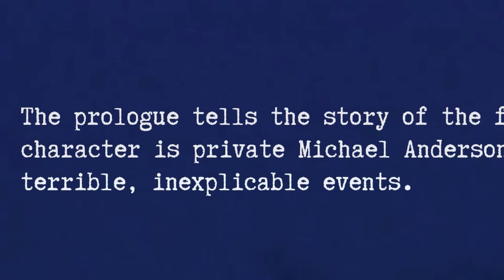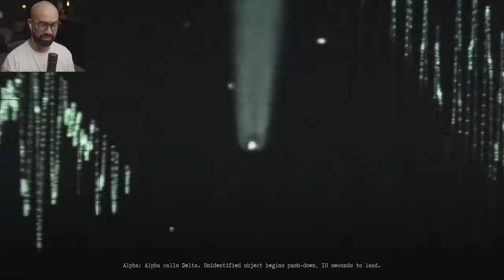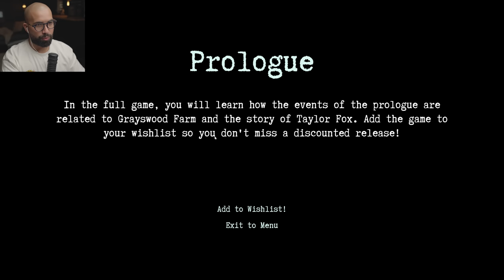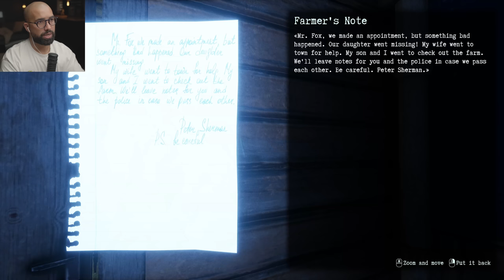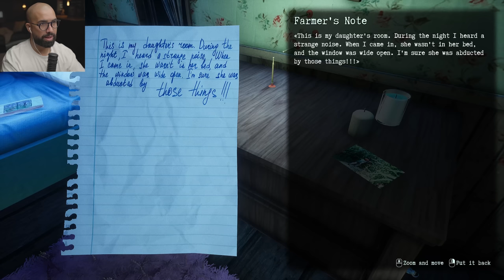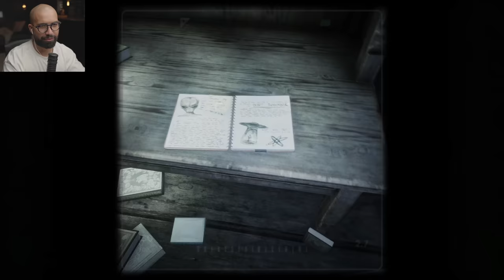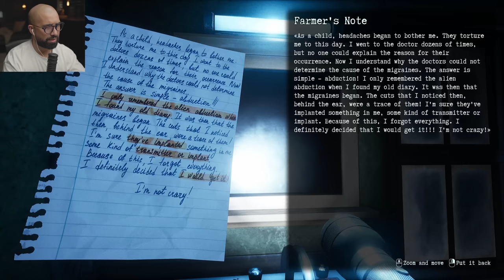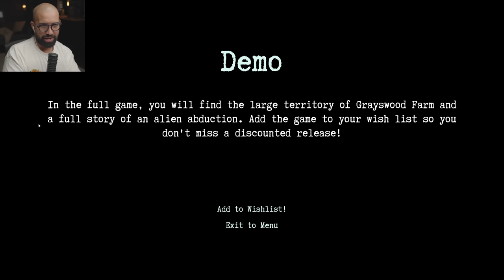They Are Here: Alien Abduction Horror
They Are Here Prologue Full Walkthrough Gameplay.

They are here is a horror game about a first-person horror story of a journalist who witnessed an alien abduction at the Grayswood farm. Explore the area armed with a flashlight.

6800 SW 40th St Number 282